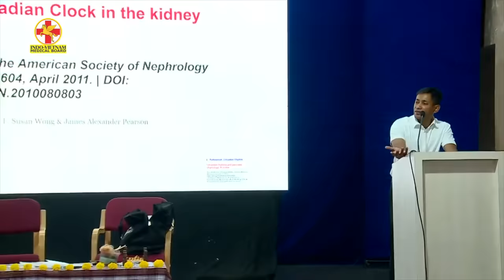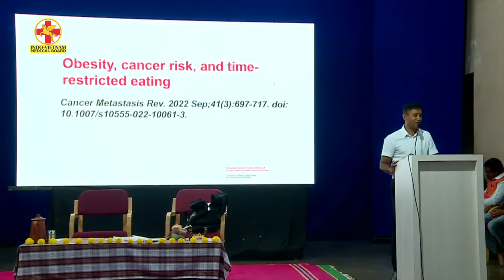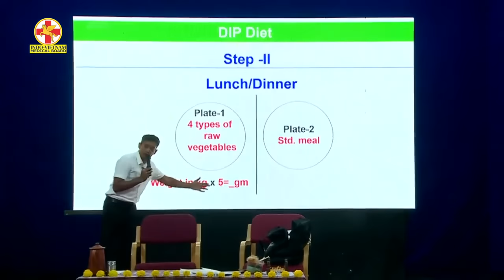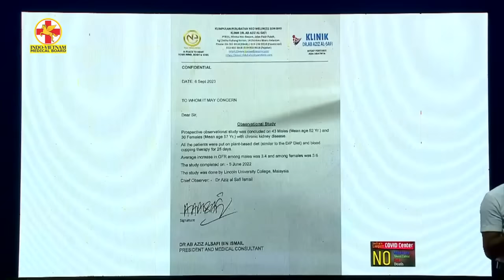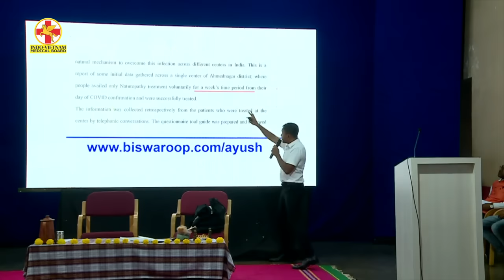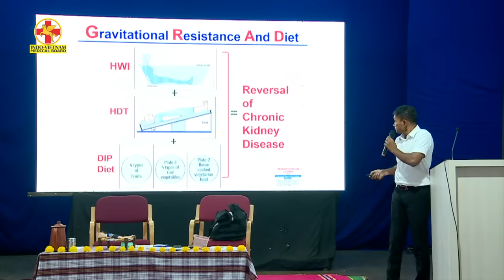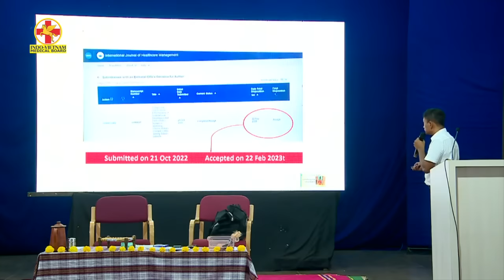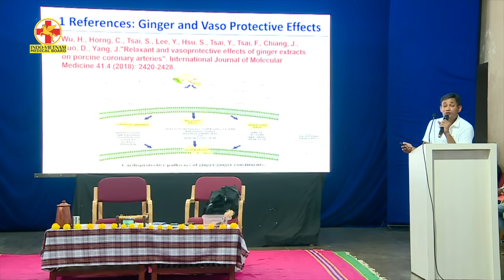5 Medicines To Save Your Life Dr. BRC | National Health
About Dr Biswaroop Roy Chowdhury :
Dr. Biswaroop Roy Chowdhury is the creator of the Mathematical Model of nutrition, known as the DIP diet, which has been proven effective in diabetes, hypertension, obesity, bone diseases, and chronic kidney diseases through clinical trials in India (Ayush Ministry), Nepal (National Health Ministry), and Malaysia (Lincoln University). Furthermore, he is the inventor of the Law of Gravity and the heat-based GRAD system to help patients in getting rid of their dependence on dialysis. Dr. Biswaroop Roy Chowdhury, an engineering graduate, holds both post-graduation in Diabetes and a prestigious PhD (Hon.) in Diabetes and Chronic Kidney Disease. With an impressive portfolio of 27 published books, he successfully oversees the HIIMS group of hospitals, which actively engages in healthcare endeavors across India, Vietnam, and Malaysia.
Connect with Dr. Biswaroop Roy Chowdhury